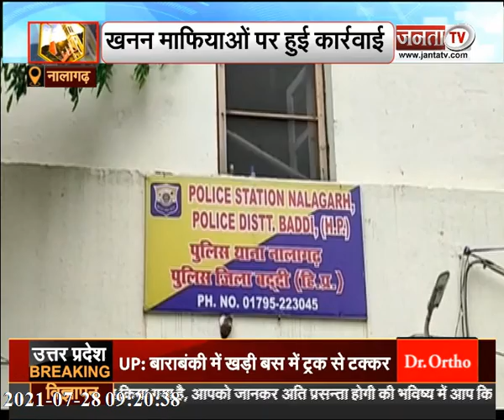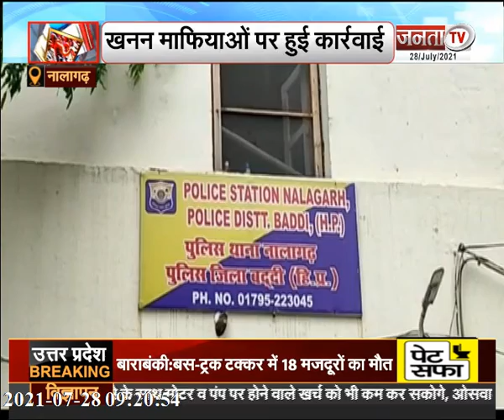देखिए हिमाचल प्रदेश से जुड़ी खास खबरें...